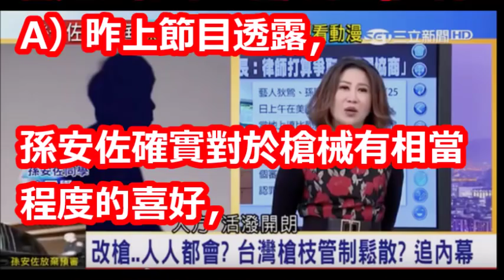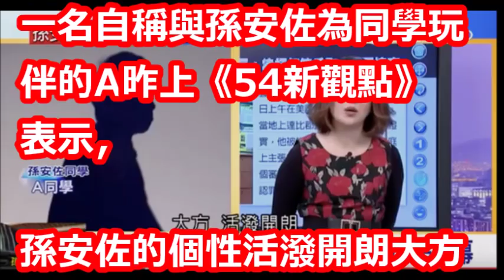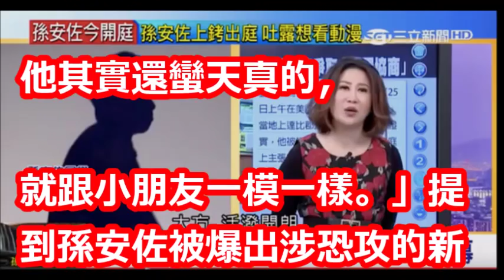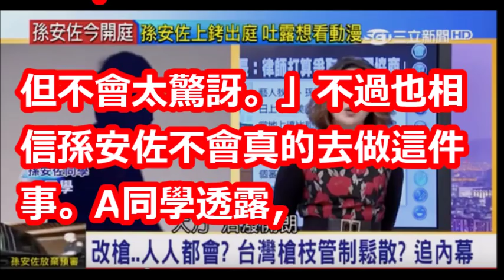孫安佐同學現身「他很溫和善良」：看到新聞不會太驚訝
☆從這裡訂閱☆→

【相關視頻】